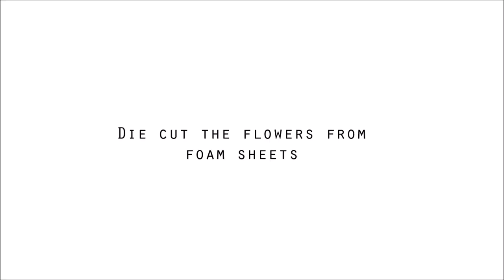Circle Tags with Bipasha K